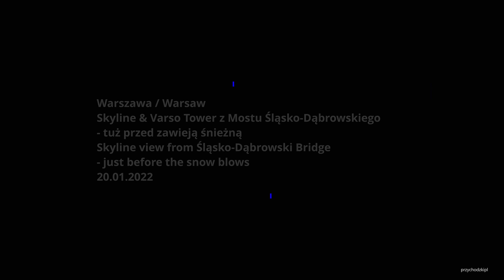Warszawa Zimowy skyline i Varso Tower z Mostu Śląsko-Dąbrowskiego | Warsaw winter skyline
Warszawa / Warsaw - warszawskie wieżowce /  Warsaw skyscrapers - 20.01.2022
Skyline i Varso Tower z Mostu Śląsko-Dąbrowskiego tuż przed zawieją śnieżną. Zimowy widok na Wisłę, Most Świętokrzyski, Stadion Narodowy, Zamek Królewski, Stare Miasto i warszawskie wieżowce (Varso Tower, Złota 44, Pałac Kultury i Nauki,  Hotel InterContinental, Centrum LIM, Warsaw Financial Center, Chałubińskiego 8 (Oxford Tower, Q22, Rondo 1, Cosmopolitan, Warsaw Unit, Intraco, Widok Towers, Skyliner i Skysawa).
Winter skyline and Varso Tower from the Śląsko-Dąbrowski Bridge. View of the Vistula River, Świętokrzyski Bridge, National Stadium, Royal Castle, Old Town and Warsaw skyscrapers (Varso Tower, Złota 44, Palace of Culture and Science, InterContinental Hotel, LIM Center, Warsaw Financial Center, Chałubińskiego 8 (Oxford Tower, Q22, Rondo 1) , Cosmopolitan, Warsaw Unit, Intraco, Widok Towers, Skyliner and Skysawa).